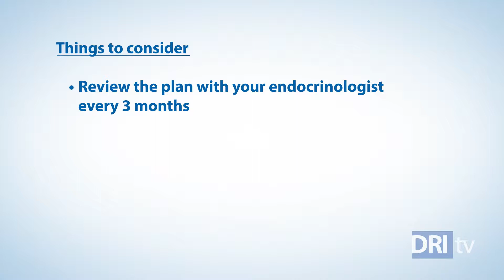Part 5 Don't Set It and Forget It: The Need for Periodic Review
The Diabetes Research Institute's Della Matheson, RN, CDE, talks about the need to keep your child's 504 Plan updated throughout the year. This video is part of a 7-part video series on the creating a 504 Plan for your child with type 1 diabetes and getting the diabetes support in school that you need.

Whether your child is newly diagnosed with type 1 diabetes or you’re a veteran diabetes parent, creating a customized 504 Plan that works for your child at school can be a challenge.

This educational video series from the Diabetes Research Institute's Della Matheson, RN, CDE, and Raj Hirani, Ph.D., and the DRI Foundation's Tom Karlya, who are all affected by type 1 diabetes personally, will answer these questions and help you make informed decisions about your child's 504 Plan, Diabetes Medical Management Plan (DMMP), and so much more.